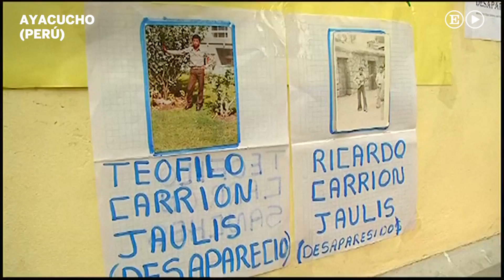Dos condenados por crímenes en el mayor centro de ejecuciones clandestinas en Perú | Internacional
Eran siete
 los acusados por asesinato, desaparición y tortura cometidas en 1983.
Los familiares de las víctimas no están conformes con el fallo.Más vídeos de EL PAÍS México